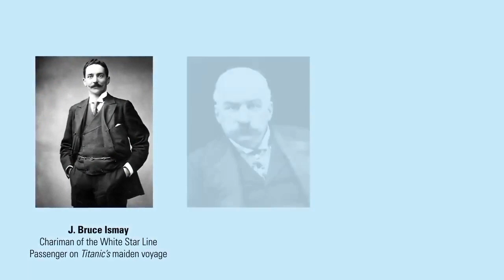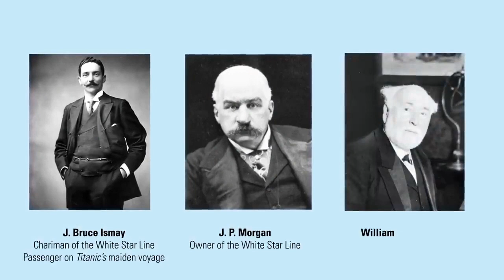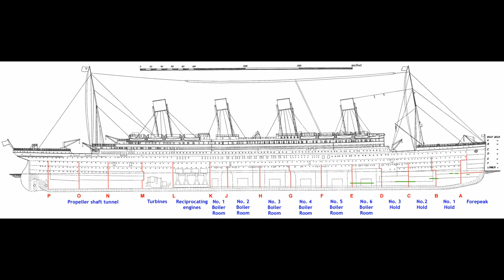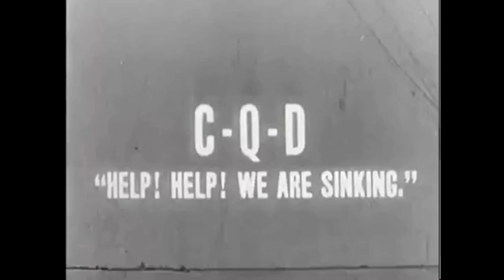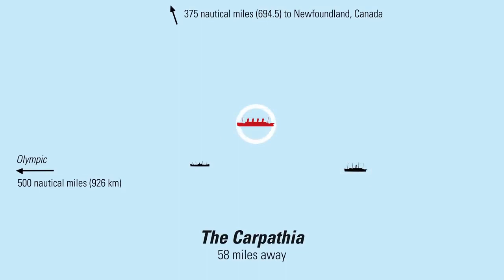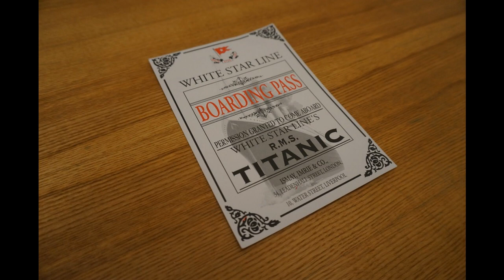TITANIC MYSTERY IN TELUGU - CHAPTER-1 టైటానిక్ మిస్టరీ ఇన్ తెలుగు, చాప్టర్-1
టైటానిక్ మిస్టరీ ఇన్ తెలుగు
TITANIC MYSTERY PART-1
TELUGU MYSTERIES CHANNEL
DARK MYSTERIES CHANNEL
UNKNOWN FACTS
TELUGU HORROR STORIES
TELUGU SCARY STORIES